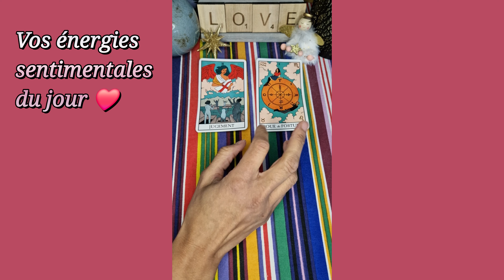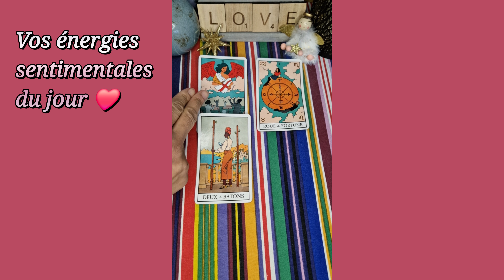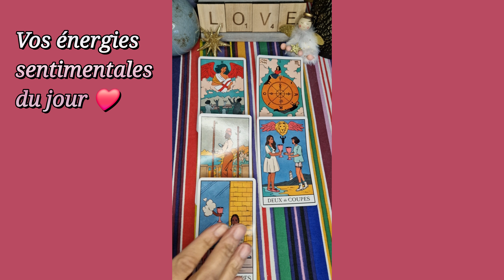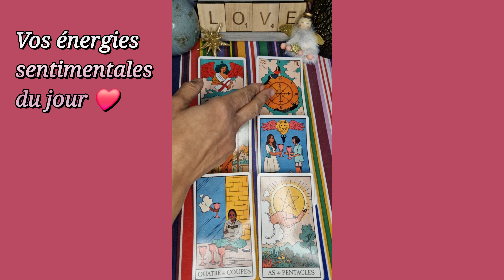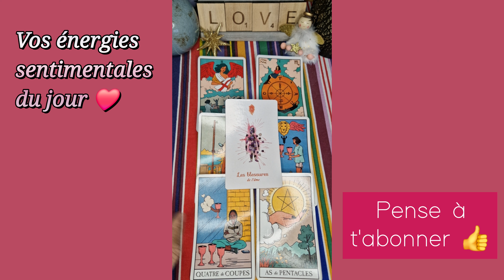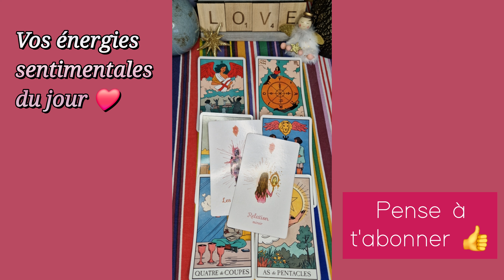1er FÉVRIER 2024 🌞❤️ : La ROUE TOURNE 🥰💖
Mes énergies sentimentales du jour - Guidances sentimentales du jour - tirage du 1er février 2024 - flammes jumelles

À bientôt 😉